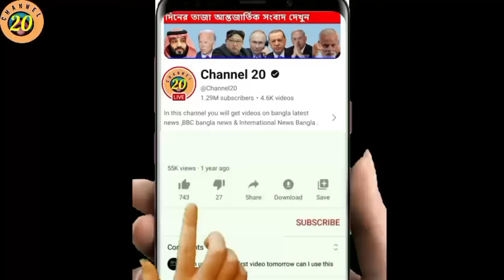এইমাত্র পাওয়া Bangla News 07 Aug 2024 l Bangladesh Latest News Today| BBC Sangbad News BNP-Jamat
এইমাত্র পাওয়া Bangla News | Bangladesh Latest News | বৈষম্যবিরোধী ছাত্র আন্দোলন  খবর

 বাংলাদেশের ছাত্র আন্দোলনের কারণ ছাত্র আন্দোলন ২০২৪ অসহযোগ কর্মসূচি: কী চলবে, কী বন্ধ থাকবে, জানাল বৈষম্যবিরোধী ছাত্র আন্দোলন ছাত্র আন্দোলনের ৯ দফা কি কি  যে ৯ দফা দাবিতে রাজপথে শিক্ষার্থীরা | Quota Andolon | ৯ দফা দাবিতে নতুন বাজারের রাজপথ উত্তাল  কোটা আন্দোলন: বুক চেতিয়ে পুলিশকে আটকানোর চেষ্টা | Student | Police | Quota Movement | কোটা আন্দোলনে শিক্ষার্থীদের ওপর হামলা, জাতিসংঘের কড়া বার্তা! | UN | Quota Movement | Student Protest
কেন ছাত্রদের ভয় পাচ্ছে বাংলাদেশ সরকার ? Quota Movement of Bangladesh সরকারকে ২৪ ঘণ্টার আল্টিমেটাম শিক্ষার্থীদের | Student Protest | Quota Movement | অবশেষে গণমাধ্যমের সামনে যা বললেন বৈষম্যবিরোধী ছাত্র আন্দোলনের সমন্বয়কেরা! | Quota Andolon কোটা আন্দোলনকারীদের আল্টিমেটাম, নুরকে 'ব্যাপক' নির্যাতনের অভিযোগ। BBC Bangla  এবার শিক্ষার্থীদের উদ্দেশ্যে যে বার্তা দিল বৈষম্যবিরোধী ছাত্র আন্দোলন | Student Movement রংপুরে সংঘর্ষের মাঝে গুলিতে নিহত শিক্ষার্থী আবু সাঈদ | Abu Sayed | Quota Andolon | দেশজুড়ে ছাত্রলীগ থেকে পদত্যাগের হিড়িক | Chatra League Resignation | Quota Movement 'ধরে নিয়ে টেবিলে বসিয়ে খাইয়ে ছবি দেখানো জাতীয় লেভেলের মশকরা' | Lawer For Students রোববার থেকে ‘সর্বাত্মক অসহযোগ’ আন্দোলনের ডাক দিলো বৈষম্যবিরোধী ছাত্র আন্দোলন, শনিবার বিক্ষোভ গাজীপুরে পুলিশের সঙ্গে বিক্ষোভকারীদের সংঘর্ষ | Gazipur | Quota Andolon | News
৯ দফা থেকে সরকারের পদত্যাগের ১ দফা দাবি কোটা আন্দোলন সমন্বয়কের |Quota Movement|